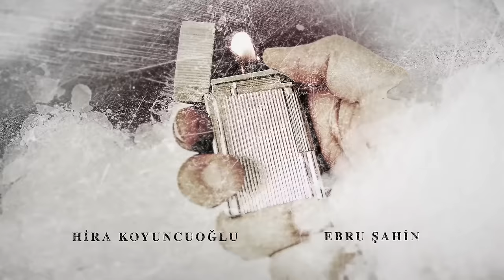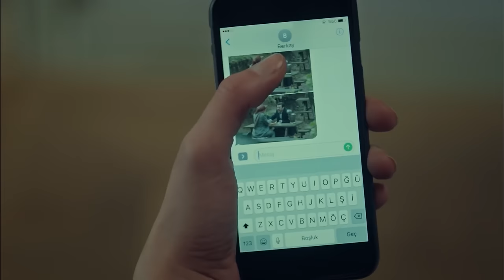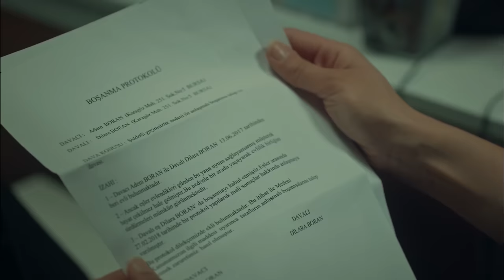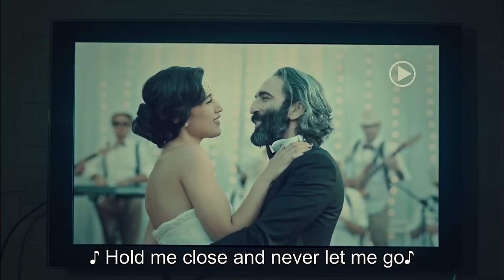Bride of Istanbul - Episode 43 (Full Episode) | Istanbullu Gelin